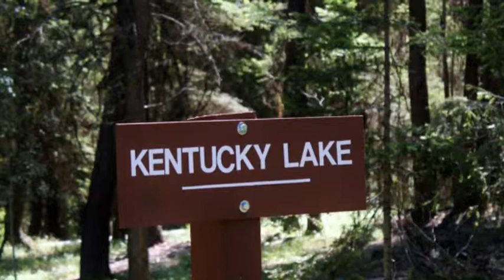Kayaking Kentucky Lake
Spent an hour kayaking on Kentucky Lake at Land Between the Lakes